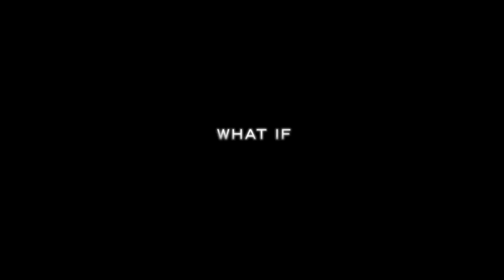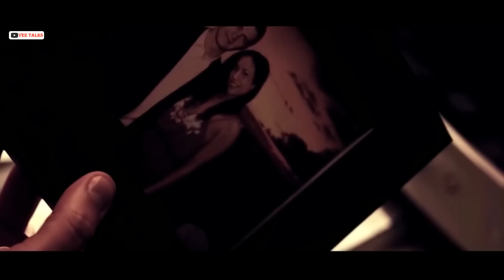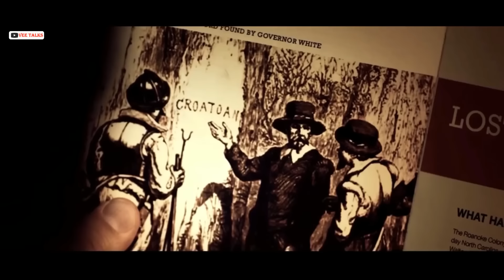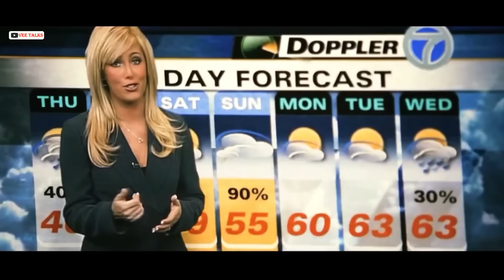Earth's Entire Population, Suddenly Disappears in 1 Night ⚡ Latest Mystery Movie Explained in Hindi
Latest Hollywood Scifi Movie Vanishing on 7th Street (2010) Explained in Hindi/Urdu
This movie plot in hindi is explained by movie explained and @cinematic17 and @HollywoodExplainInHindiwith @AnokhiFilms10  @cinematic17   😃

Sci-Fi Space Adventure Thriller Series Explained in Hindi, Latest Hollywood Movie 2024 Hindi Voice Over, Summarize, Science Fiction Series Explained in Hindi

When Detroit is plunged into absolute darkness, the city's entire population mysteriously vanishes. The few who survive the phenomenon must now band together to fight the darkness.